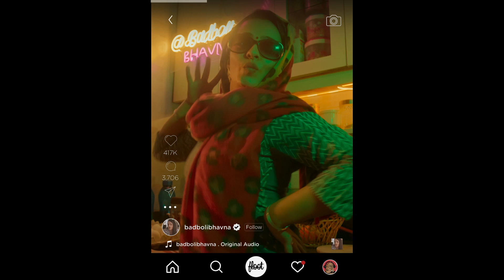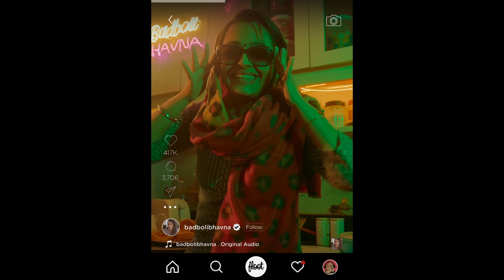Badboli Bhavna | Short film | Amazon mini TV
Badboli Bhavna is exclusively available on Amazon MiniTV a dramatic and comic take on a young couples’ life where the wife is an up-and-coming influencer and the husband is a slightly orthodox private person and how both are in a continuous struggle of balancing and keeping their personal and social media lives separate.